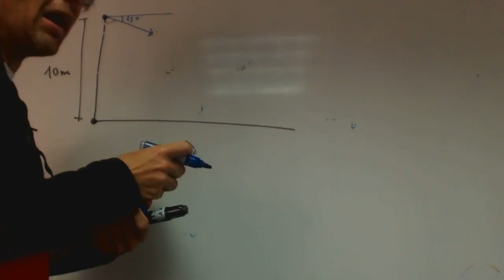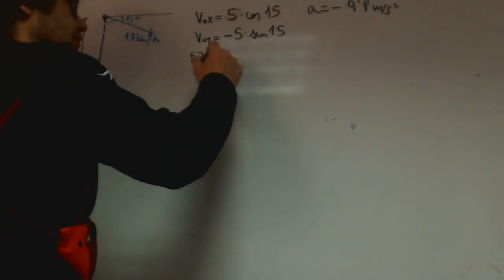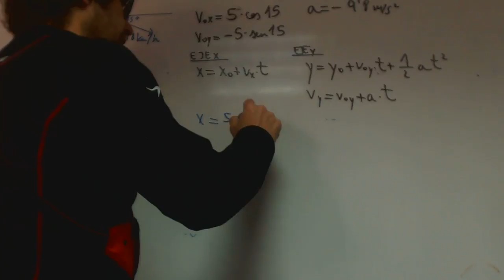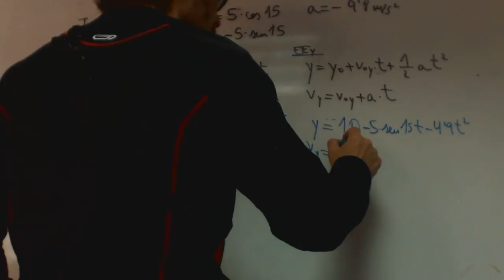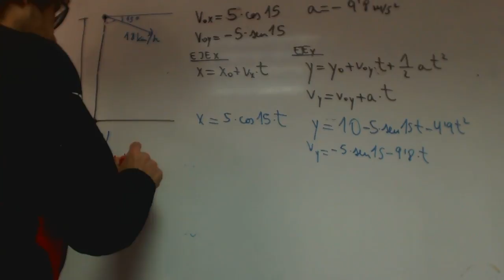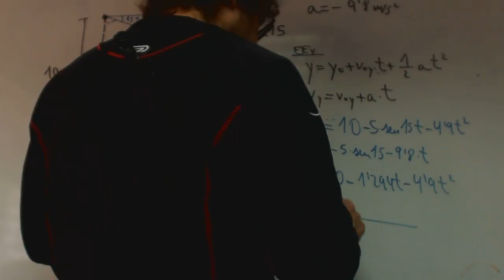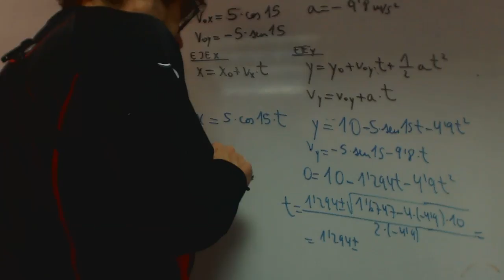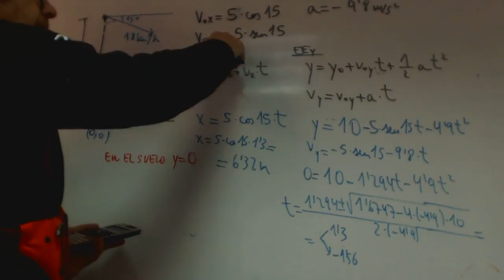Tiran una pelota desde un balcón franjamanela Fisica 1 Bachillerato Academia Usero Estepona